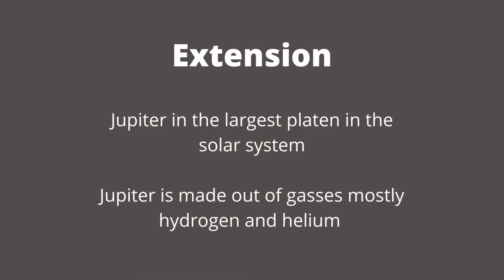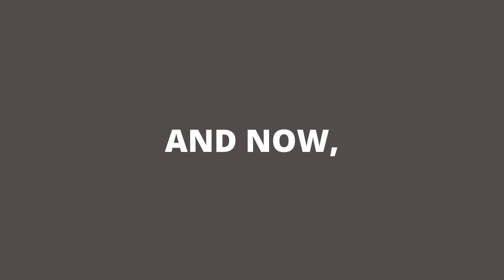How long can a human survive in different planets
This video is about how long can a human survive in different planets.

Coming up = How many moons does every different planets have.